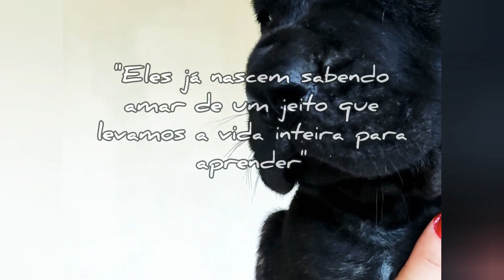Perdemos um filhote de maneira trágica.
Nem sempre de alegria vive o criador.